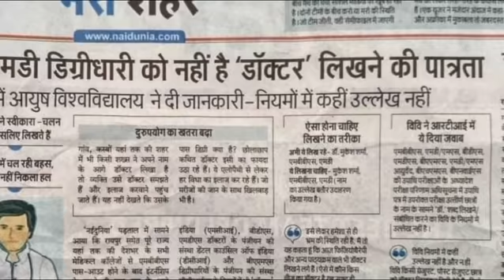Can Physiotherapist use "Dr." as a Prefix ???- Legal opinion by Senior Advocates कानूनी सलाह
legal status
detriorating news of news paper.
Detail discussion with Senior Advocates on banglore issue as well as on Patna Highcourt Judgement.
in this video two senior advocate
Harsh Dev Shastri & Rohit Kumar Mudgil discuss about the judgement of the courts related to Physiotherapy profession and physiotherapist with Dr.R.K.Mudgil President, Haryana Chartered Association of Physiotherapists (Regd)